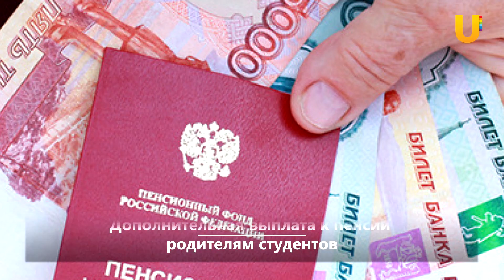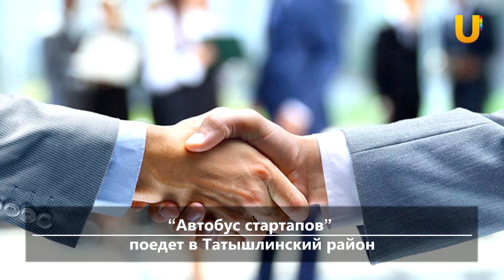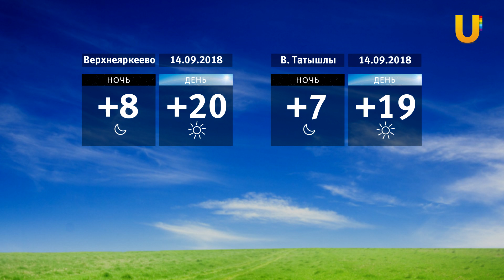UTV. Новости севера Башкирии за 13 сентября (Нефтекамск, Дюртюли, Янаул)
Смотрите сегодня в выпуске:

- Дополнительная выплата к пенсии родителям студентов

- В Нефтекамске прошла выездная акция "Поможем людям вместе"

- В Нефтекамске на "НЕФАЗе" состоялся конкурс среди молодых инженеров-технологов

- В Дюртюлях пройдет марафон

- Первое место во Всероссийском мастерском турнире!

- "Автобус стартапов" поедет в Татышлинский район